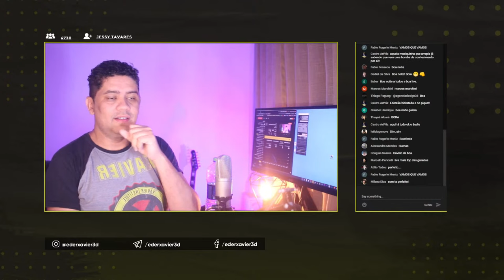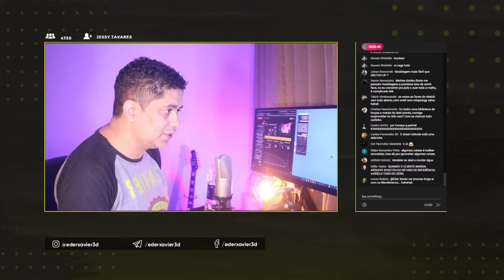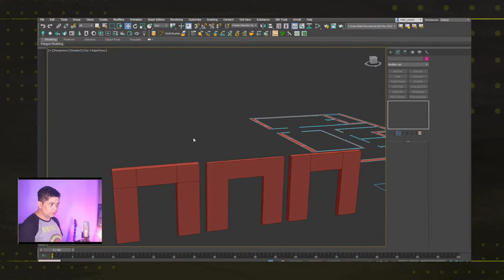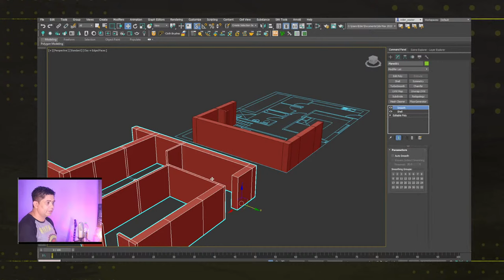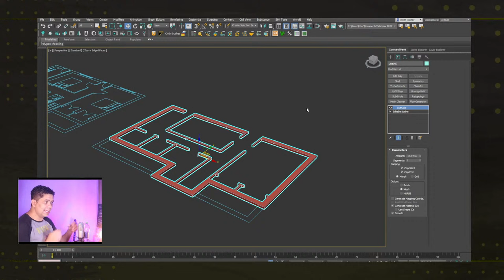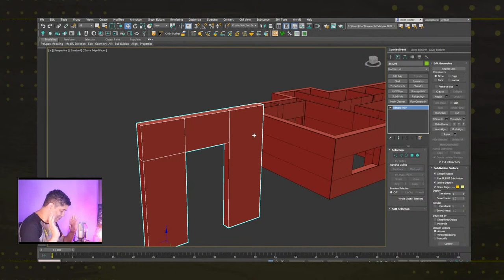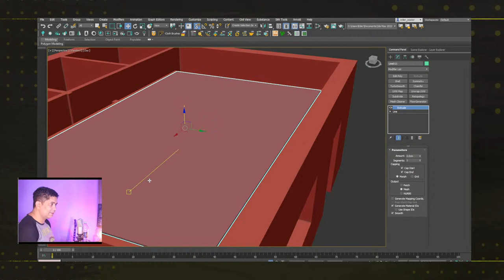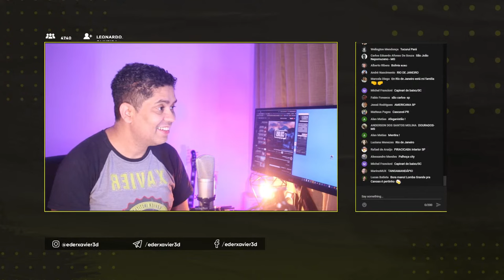📺 Como modelar no 3ds Max de forma simples || NOVOS RECURSOS 2022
Eu sei que muita gente pesquisa como aprender 3ds max de forma rápida e acaba se frustrando por achar principalmente a parte de modelagem um pouco complicada se comparada a softwares como o Sketchup, por exemplo.

O fato é que as últimas atualizações do 3ds Max facilitaram muito o processo de modelagem, principalmente para modelagem de arquitetura.

Nessa live eu mostro como ficou mais simples esse tipo de coisa.
Se vc está procurando sobre como modelar no 3ds Max essa live é pra vc.

Espero que te ajude nos seus estudos.

Precisando de uma Render FArm pra resolver seus renders?
Eu indico a SuperRenderFarms que é a q uso no meu dia a dia
link abaixo:

Caso queira aprender sobre como iluminar no Corona Render fique atento as lives anteriores onde eu já expliquei com mais detalhes esse assunto.

Se voce utiliza atualmente o Sketchup com Vray no seu dia a dia e pretender migrar para o 3ds max + Corona renderer esse canal pode te ajudar.

Embora as dicas dadas aqui sejam voltadas para o mercado de archviz, ou se preferir pode chamar como render para arquitetura ou maquete eletronica, as tecnicas que utilizo podem ser usadas em qualquer tipo de render.